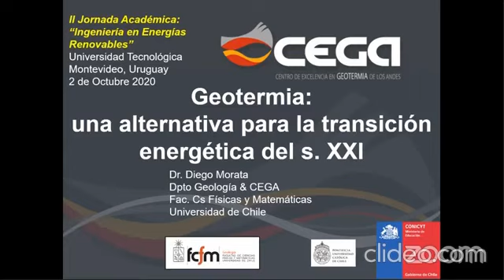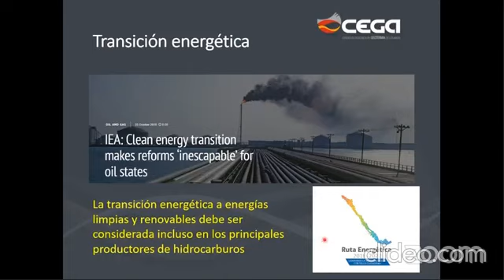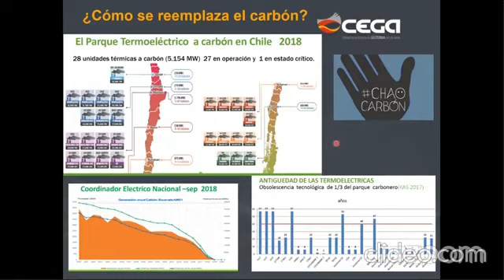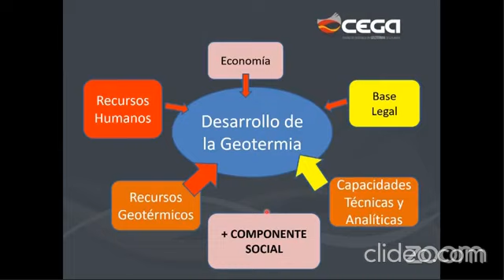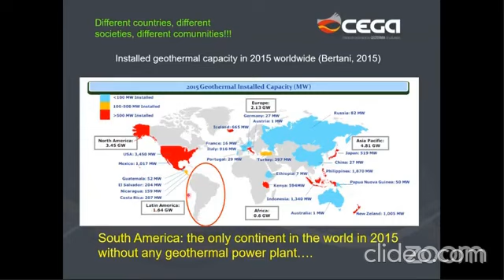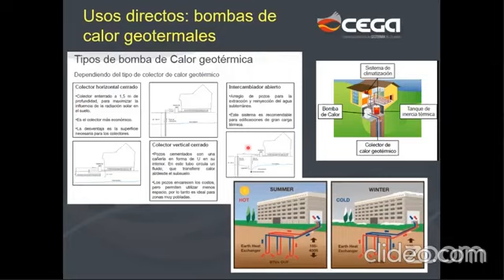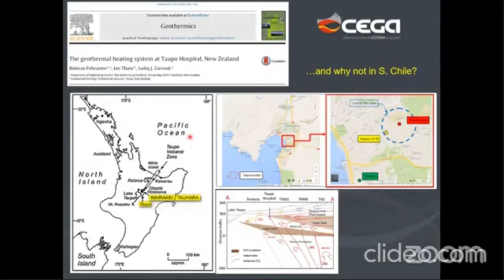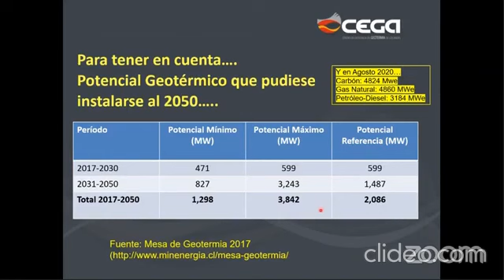Conferencia Diego Morata: "Geotermia: una alternativa para la transición energética del s. XXI"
conferencia del director de nuestro Centro Diego Morata, denominada "Geotermia: una alternativa para la transición energética del s. XXI", en el marco de la II Jornada Académica Ingeniería en EnergíasRenovables de la UTEC Universidad Tecnológica - Uruguay.